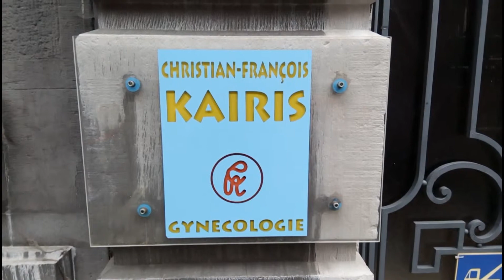Interview with a gynecologist